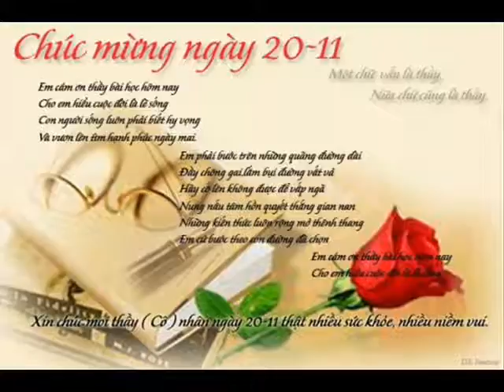Khai People say I Listen 45